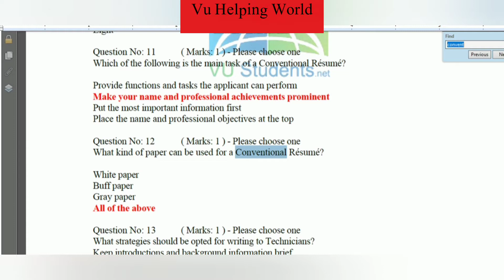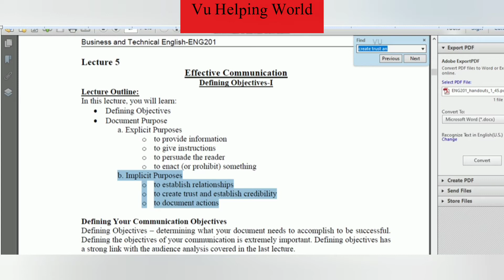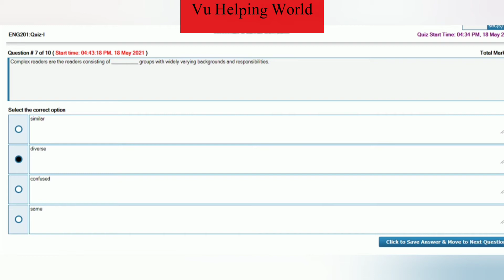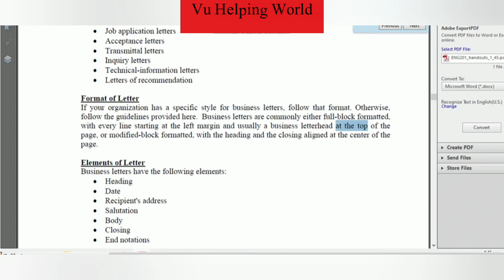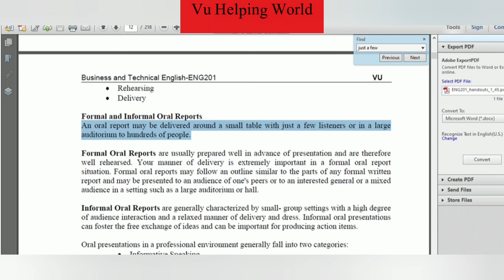Eng201 Solved Quiz No.01 Spring 2021|Eng201 quiz no 1 solution 2021|Eng201 quiz 1 2022| Faizan Ali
ENG201 Solved Quiz No.01 Spring 2021. Eng201 Quiz 1 Solution Spring 2021. Eng201 Quiz 1 Solution 2021 Part 2.

eng201 solved quiz 1 spring 2021
eng201 solution of quiz no.01 2021
eng201 quiz 1 solution 2021
eng201 quiz 1 solution spring 2021
Faizan Ali Rajpoot
eng201 1st quiz solution 2021
Faizan Ali Rajput
eng201 No.01 Solution Spring 2021
Faizan Ali Sulehri
Faizan Sulehri
ENG201 Quiz 1 Solution Fall 2020
ENG201 Quiz 1 Solution Fall 2021
eng201 1st quiz solution spring 2021
eng201 first quiz solution 2021
eng201 quiz spring 2021